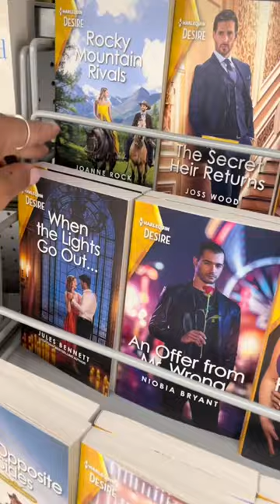Come book shopping with us!